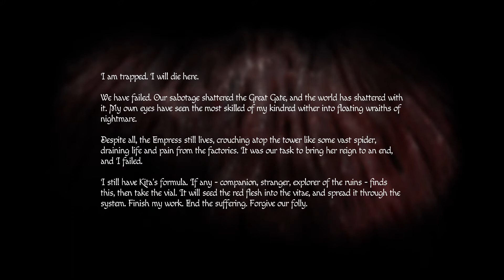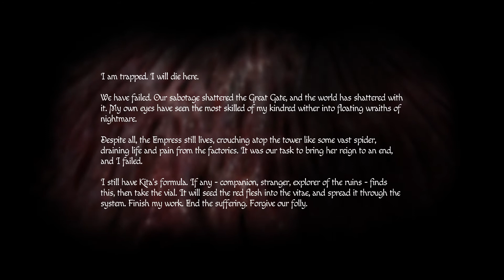Amnesia - Rebirth - Part 28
The next game in the Amnesia series and I'm going in completely blind . . . So let's see what happens . . . Enjoy . . .